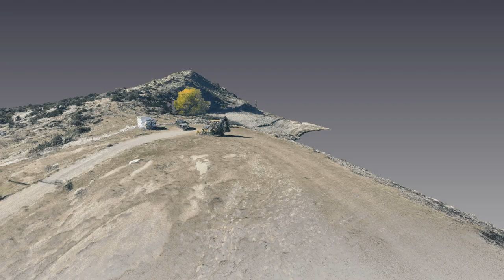Steinaker Dam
Steinaker Dam, Vernal Utah